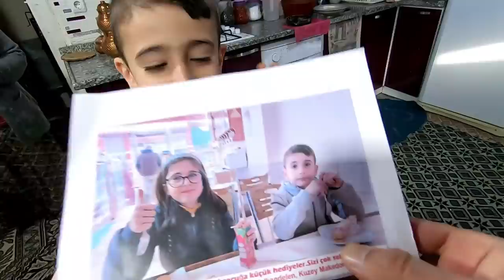Sabah kahvaltısını ben hazırladım dolu dolu bir vlog sizlerle